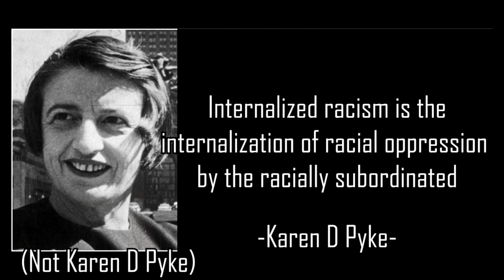Shadow The Hedgehog - Internalized Racism | Video Essay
A very sincere video essay